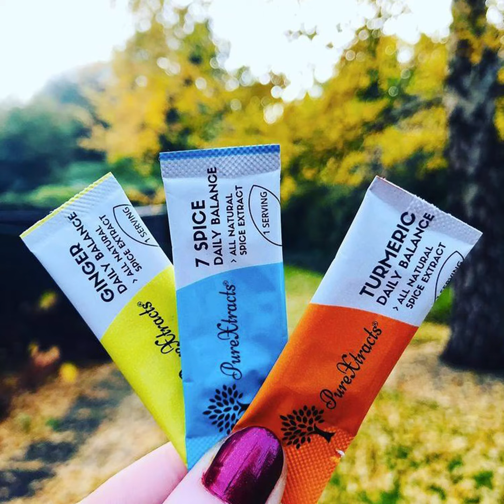Testimonials from PureXtracts Customers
98% of our customers would recommend us to their friends & family. Discover the health benefits of our 100% natural extracts with our 7 days trial pack.